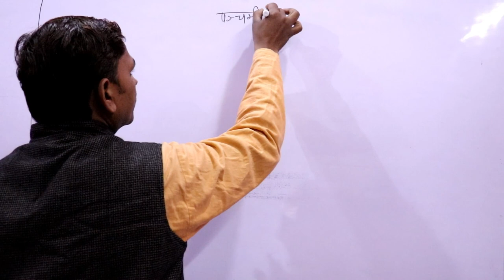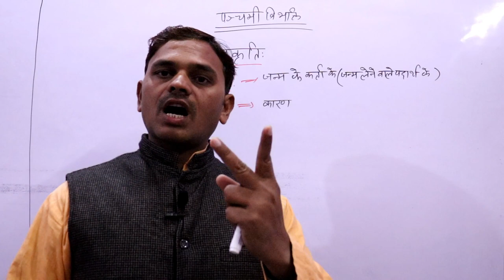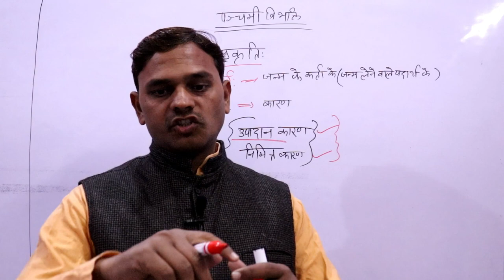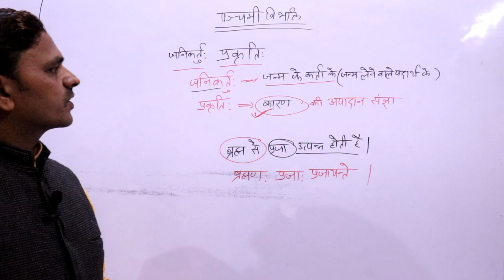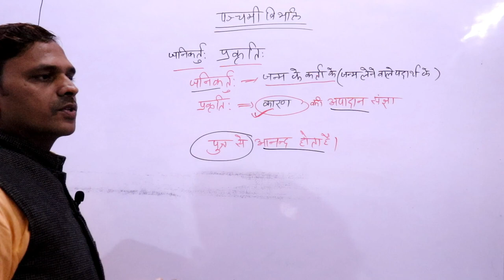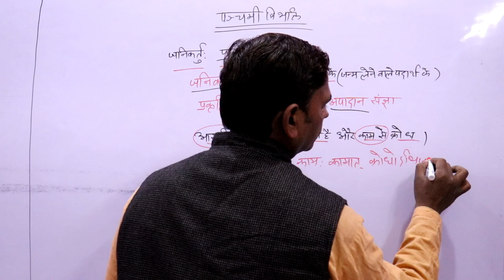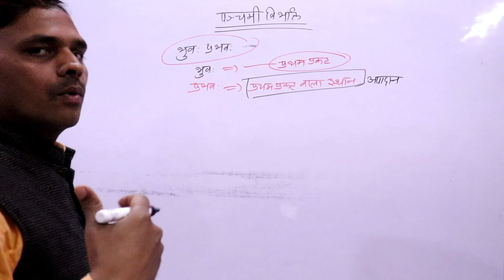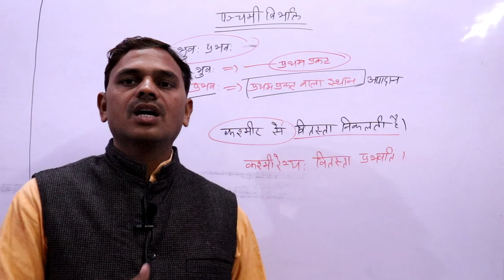karak ,sanskrit grammar, apadan karak ,panchami vibhakti in sanskrit,अपादान कारक-भाग -छः -29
नमस्कार मित्रो,

panchami vibhakti
अपादान कारक
पंचमी विभक्ति
karak ,sanskrit grammar, apadan karak ,panchami vibhakti in sanskrit,अपादान कारक